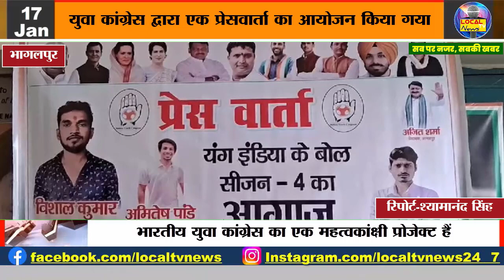यूवा कांग्रेस ने भागलपुर जिला मे किया "यंग इंडिया के बोल सीजन-4" का विमोचन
यूवा कांग्रेस ने भागलपुर जिला मे किया "यंग इंडिया के बोल सीजन-4" का विमोचन @LOCALTVNEWS24-7 सब पर नजर,सबकी खबर...

भागलपुर जिला युवा कांग्रेस मे प्रदेश प्रवक्ता सह भागलपुर प्रमंडल के प्रभारी अमितेश पाण्डेय की उपस्थिति में प्रदेश युवा कांग्रेस के निर्देश पर जिला युवा कांग्रेस द्वारा एक प्रेसवार्ता का आयोजन किया गया जिसमे " यंग इंडिया के बोल सीजन - 4 " प्रतियोगिता का विमोचन किया गया। यंग इंडिया के बोल कांग्रेस के पूर्व राष्ट्रीय अध्यक्ष राहुल गांधी द्वारा शुरू किया गया भारतीय युवा कांग्रेस का एक महत्वकांक्षी प्रोजेक्ट हैं जिसके तहत आम और सामान्य पृष्टभूमि के प्रतिभाशाली युवाओं को राजनीतिक मंच मुहैया कराया जाता हैं। अमितेश पाण्डेय ने बताया की जिस दौर में भाजपा नागरिकों की अभिव्यक्ति का आक्रमण कर रही हैं उस दौर में युवा कांग्रेस देश के युवाओं को बोलने का मंच प्रदान कर रही हैं। युवा कांग्रेस के जिला अध्यक्ष विशाल कुमार ने कहा कि आम और सामान्य परिवार के युवाओं को राजनीति से जोड़कर सहभागी लोकतंत्र को मजबूत बनाना इस कार्यक्रम का मुख्य लक्ष्य हैं। पिछले तीन सीजन की अभूतपूर्व सफलता के बाद अब हम चौथा सीजन शुरू कर रहे हैं। युवा कांग्रेस के  जिला प्रवक्ता विकाश सिंह ने कहा की आज देश महंगाई, बेरोजगारी, सार्वजनिक संपत्तियों की बिक्री, चीनी घुसपैठ, किसान समस्या, गिरती हुई अर्थव्यवस्था जैसे कई अन्य ज्वलंत मुद्दे हैं किंतु भाजपा सरकार इन असल मुद्दो से देश का ध्यान भ्रमित करने के लिए निरर्थक व उन्मादी मुद्दो को हवा देने का काम करती हैं ऐसे में इस प्रतियोगिता का सीजन - 4 भी देश के युवाओं की मुखर आवाज़ बनने का काम करेगा।